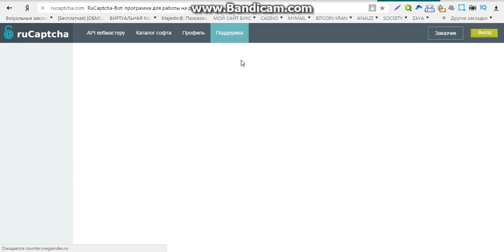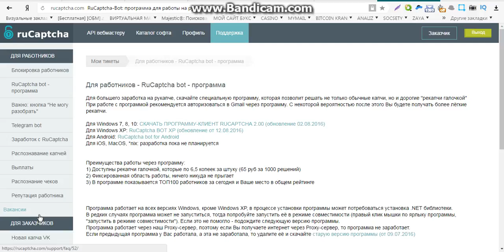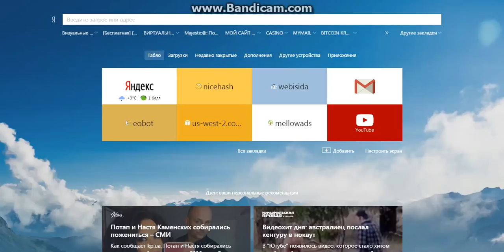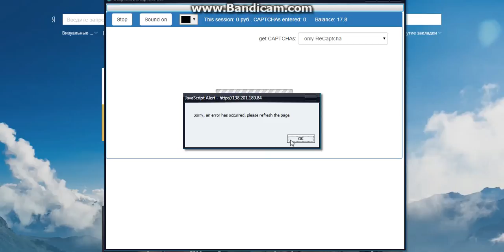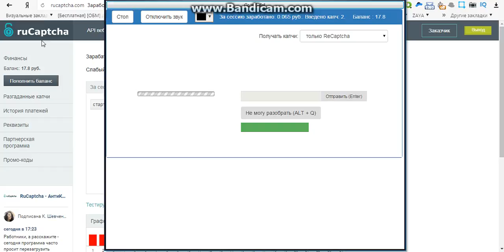заработок онлайн 2016 без вложений